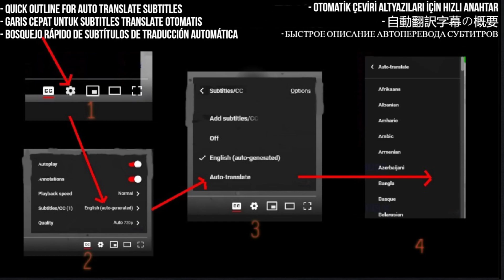HANABIE | 花冷え。Reaction - お先に失礼します。 (Pardon Me, I Have To Go Now) - First Time Hearing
Join me as I delve into the captivating world of HANABIE's song "お先に失礼します。" (Pardon Me, I Have To Go Now). This is my first time hearing this beautiful track, and I can't wait to share my genuine reaction with you. Get ready for an immersive musical experience filled with heartfelt lyrics, soothing melodies, and HANABIE's unique musical style. Let's explore the enchanting world of "お先に失礼します。" together!

I React to 【花冷え。】 - お先に失礼します。 (Pardon Me, I Have To Go Now) - Music Video 【HANABIE.】

My Links